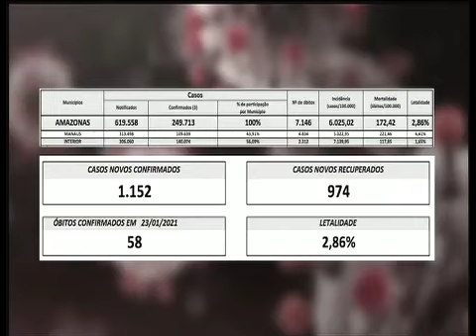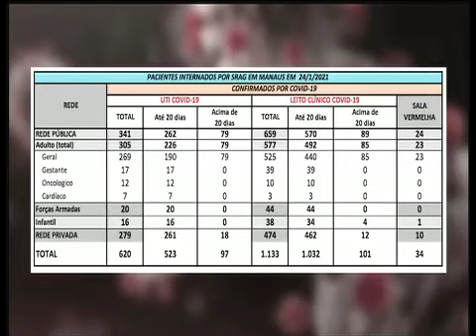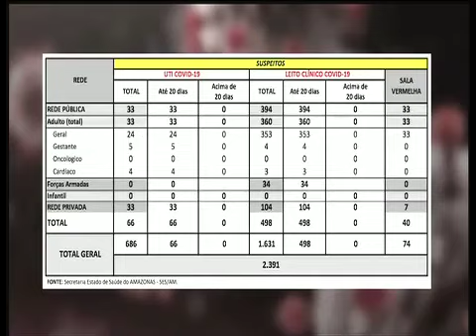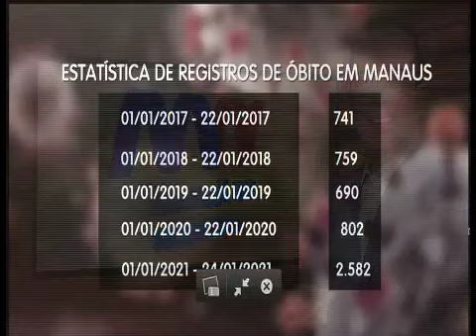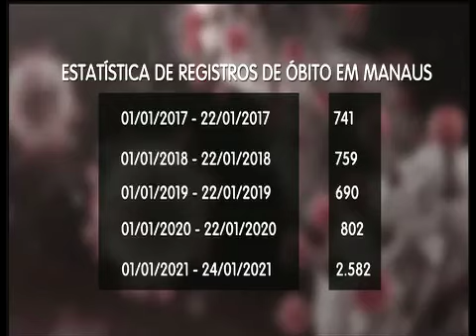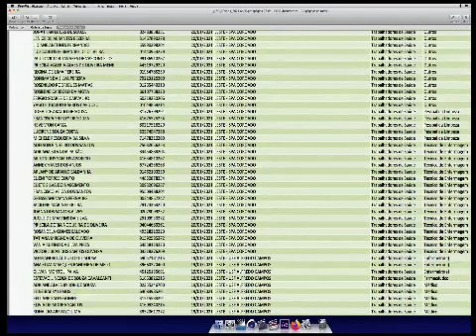MANHA 25 01 parte 1